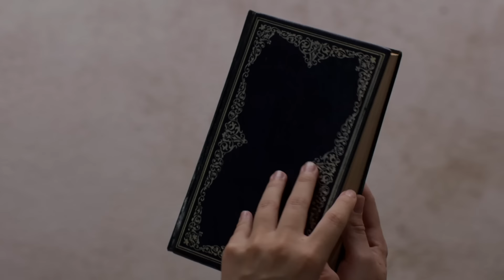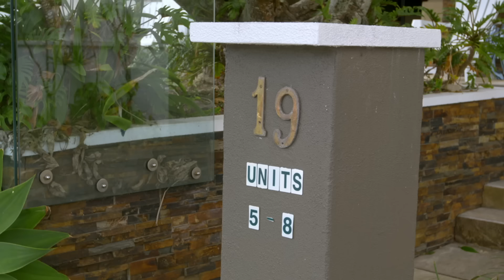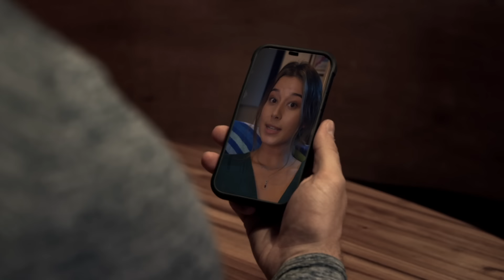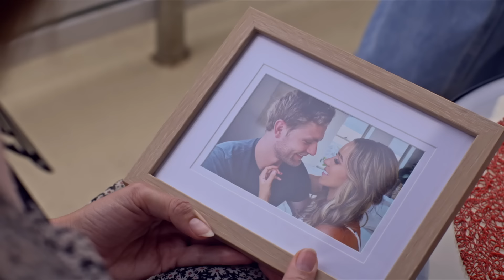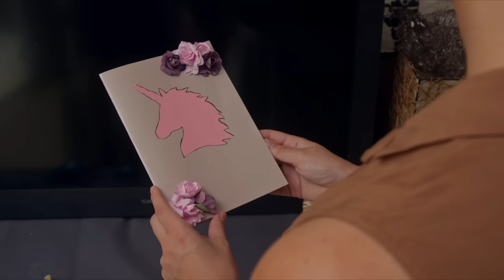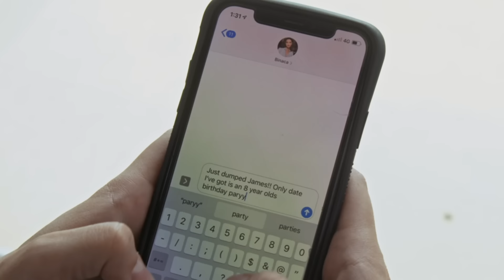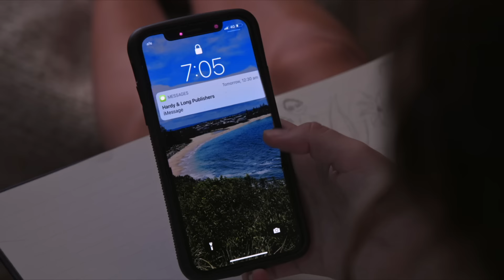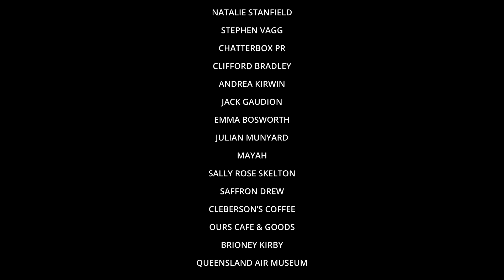Una Navidad Casi Perfecta (2021) Pelicula Completa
Después de perder su trabajo y a su novio, una aspirante a novelista romántica se muda de su apartamento en Londres a una casa en la playa en Sunshine Coast, donde descubre que el amor puede ser a la vez perfecto y complicado.

Director: Tam Sainsbury
Cast: Tori Webb | Aliandra Calabrese | Barry Havenga